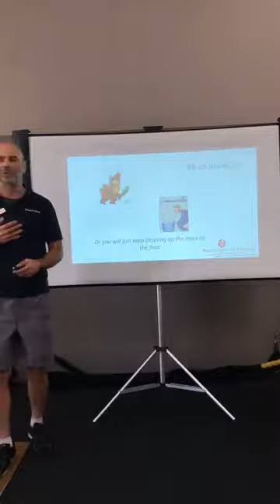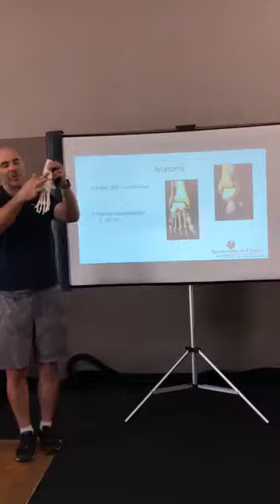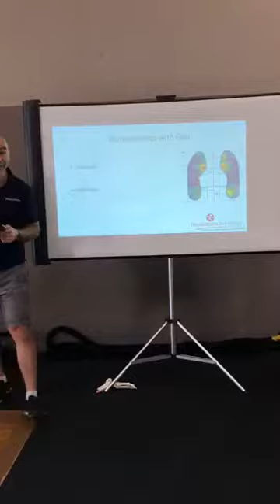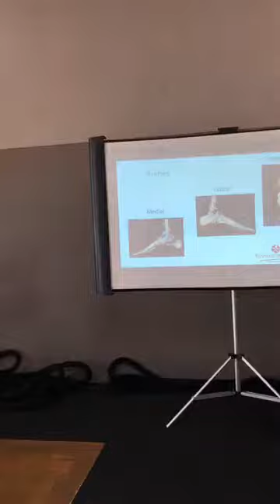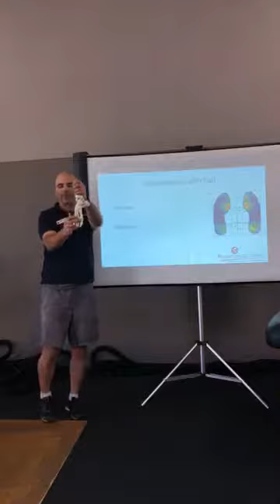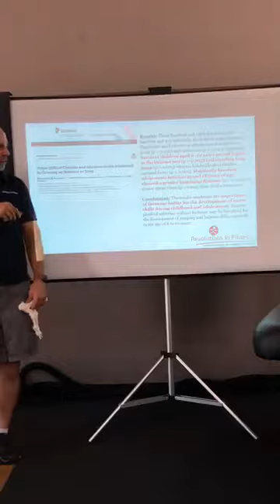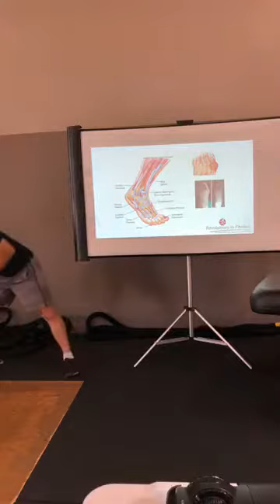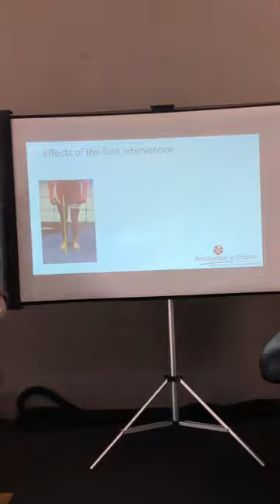"What the Foot?" Lecture Series (#1)- Anatomy of the Foot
Curtis Cramblett LPT, CFMT, CSCS, Retül Certified Bike Fitter kicks off the "What the Foot?" lecture and workshop series with a run down of the basic anatomy of the foot and ankle, connecting the foot and ankle to the kinetic chain, a discussion of ligaments, arches, and bones, as covering the approach to full rehabilitation. Lastly, Curtis demo's this approach with the help of his subject Joel.